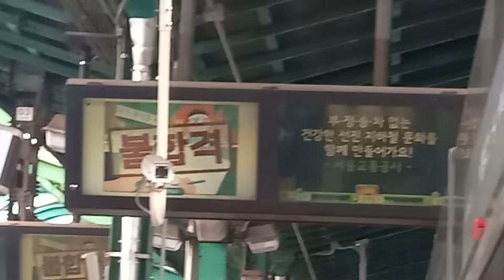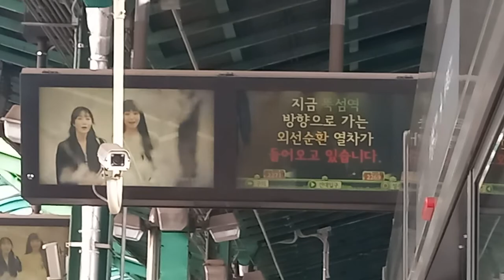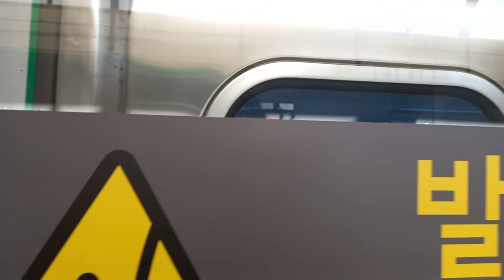서울교통공사 2호선 성수역 외선순환행 진입 안내방송 도착, LCD(1)